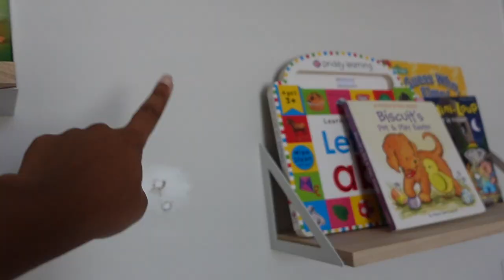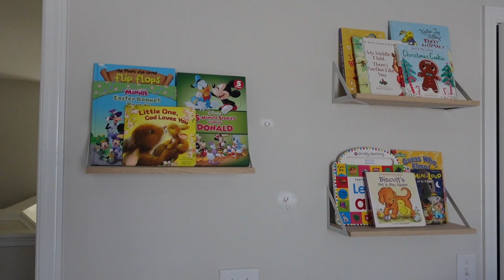WEEKLY VLOG | NEW HOME UPDATE| MACI'S BOOKSHELVES | AMAZON FINDS| NEW JEWELRY PIECES | WALMART FINDS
Use Code “BRITTANYJACKSON10”

TEAMI BLENDS
15% code:  BRITTJ15

My Clip ins Info:
Texture: 3b/3c  Kinky Curly
Hair Length: 16"
Color: Natural Color

Software: iMovie